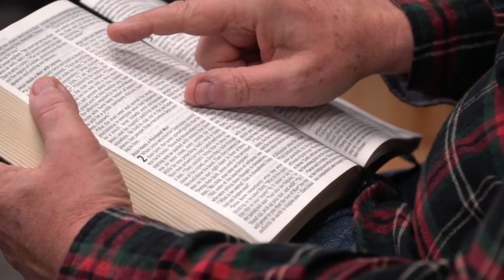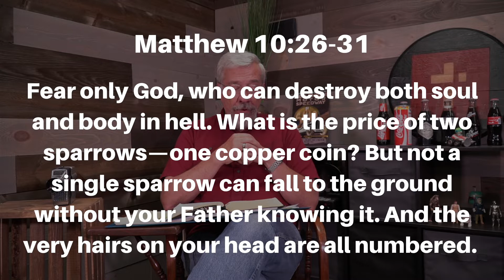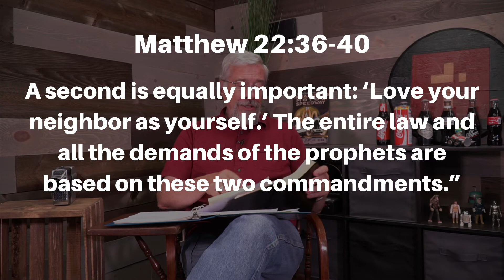Should we be afraid of God? - July 28, 2021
July 28, 2021 - Should we be afraid of God?

Jesus told us to “fear God,” so is it true that we should be afraid of God? Let’s find out together as we study Matthew 10:26 - 31 together. When you finish, ask yourself, “Do I fear God and love Him as well?”